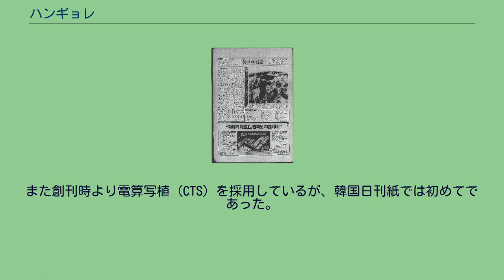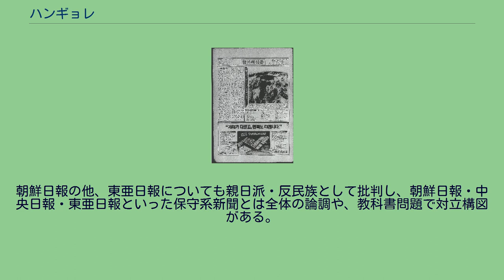ハンギョレ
新聞_(革新主義)
ハンギョレ（朝: 한겨레）は、韓国の日刊新聞である。
1987年6月の民主化宣言直後の9月に発刊準備委員会が構成され、翌1988年5月に創刊された。
当初の題字は「ハンギョレ新聞」（한겨레신문）であったが、1996年10月に題字を「ハンギョレ」に変更した。
「ハンギョレ」とは「一つの民族」あるいは「一つの同胞」という意味。
創刊号。
1面には白頭山の天池の写真が掲載された。
メディアとしては世界的にも珍しい「国民株方式」によって設立、創刊された。
これは国民が募金という形で出資してハンギョレ株を保有し、権力や資本（広告主）からの独立を掲げた。
漢字は一切使わないことを売り物にする。
又、同紙は発刊当初から横書きを採用した。
10年後には老舗の大手紙が雪崩を打って横書きを採用し、漢字をほとんど使わなくなったことを考えると、ハングル世代の立場を先取りしていたと言える。
また創刊時より電算写植（CTS）を採用しているが、韓国日刊紙では初めてであった。
軍政時代、民主化を主張して職を追われた新聞記者が中心になり設立された。
このため朴正煕や白善燁などの元軍人を批判する。
創刊当初、当初は韓国政府から治安上問題があるとされ、本社が家宅捜索を受けたり、外国人が所持していたら職務質問の対象になっていたが現在では全国紙として認知されている。
盧泰愚（元軍人）や金泳三の保守派の政権には批判的だったが、その後、金大中、盧武鉉と続く改革・進歩派の政権では、比較的政府に好意的であった。
ただし、2006年頃から迷走した盧武鉉政権には批判的で、 左派の民主労働党（現・統合進歩党）に近づいていたといわれる。
半面、経営は苦しく、盧武鉉政権下で成立した新聞法では、有償・無償の事業資金の支援を受けた。
2005年に日本・中国・韓国の研究者が編集した学校副教材『未来をひらく歴史』の韓国語版をハンギョレ新聞出版部から刊行した。
盧武鉉大統領は、ハンギョレ新聞出版部から見本を取り寄せ熟読して、出版記念会に祝賀メッセージを贈り、教育部は『未来をひらく歴史』を全国の中学・高校の校長に寄贈した。
さらに、教員たちも自費で購読するよう勧めており、韓国政府が総がかりで販売キャンペーンに協力したのは、左翼政権の盧武鉉支持で経営危機にある韓国語版の版元の左翼紙ハンギョレへの実質的な経営支援ともいわれている。
2017年に誕生した文在寅政権に対しては一貫して支持しており、文在寅自身もハンギョレが創刊して以降、創刊発起人、創刊委員、釜山支局長などを歴任している。
一方で、政権寄りの報道に対して、若手記者が抵抗する事態も起きている。
従来、公式の日本語サイトがなかったため、有志による日本語への翻訳ブログがあり、韓国側公式サイトよりリンクが貼られていたが、公式サイトの日本語版が発足したことに伴い、2012年10月15日をもってハンギョレ・サランバンの更新は停止した。
また2014年2月28日、ハフポストと提携して、ハフポストコリアにニュースを配信している。
反共イデオロギーからの脱却、進歩志向の最左派の論調をとり、「偏狭なナショナリズムを打破する」として、1999年に時事週刊誌『ハンギョレ21』と共に、大韓民国国軍退役軍人会の反発を覚悟の上で、ベトナム戦争の韓国軍慰安婦『ライダイハン問題』を取り上げた。
また、被害者の証言や当時の記録などに当たった独自の調査に基づき「ベトナム戦争参戦の一部韓国軍人が、故意にベトナム人住民を虐殺・強姦した」との論陣を張り、これに対して枯葉剤後遺症患者である韓国退役軍人会2000人が、ハンギョレに押しかけて、施設を破壊するなど暴力的な抗議行動が行われた。
しかし以後、約1年間ベトナムのライダイハン連載を続けた。
また、朴正煕元大統領の満州国軍士官時代の血判書を報道したり、（満州の抗日組織を鎮圧した間島特設隊出身の）白善燁の名誉元帥への就任にも反対している。
尚、ハンギョレの論調はかつて反共主義を優先し、漢字復活を主張する保守・右派系朝鮮日報の論調とは対極をなし、ハンギョレと朝鮮日報の両紙は社説や記事などで互いを批判する関係にある。
朝鮮日報の他、東亜日報についても親日派・反民族として批判し、朝鮮日報・中央日報・東亜日報といった保守系新聞とは全体の論調や、教科書問題で対立構図がある。
出典：한겨레역사 주요연혁（ハンギョレ歴史 主要沿革）、「ハンギョレ新聞関連年表」『不屈のハンギョレ新聞』資料編（382-388頁）